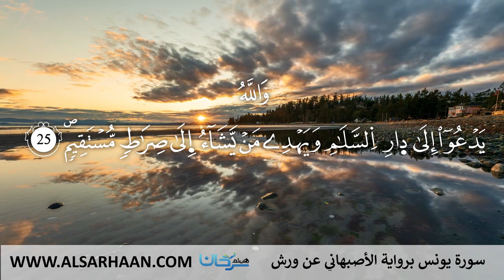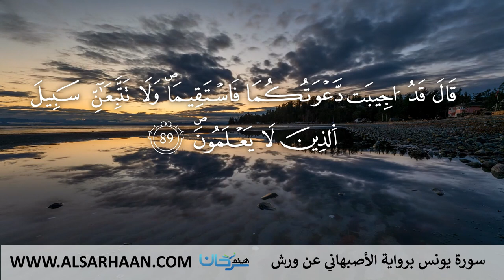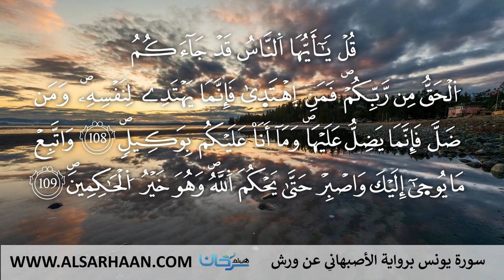10- سورة يونس برواية الأصبهاني عن ورش